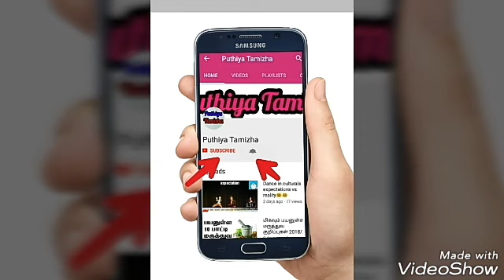Tnpsc Gr-2/SI Exam-ல் புவியியலில் முழு மதிப்பெண்களை எடுக்க கண்டிப்பாக இதை பாருங்கள் Shortcuts 2018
Tnpsc Gr-2/SI Exam-ல்
புவியியலில்  முழு மதிப்பெண்களை எடுக்க கண்டிப்பாக இதை பாருங்கள் Shortcuts 2018